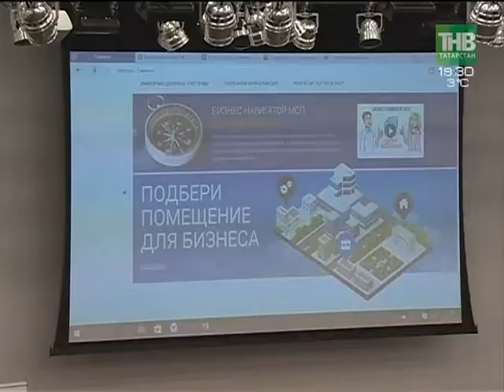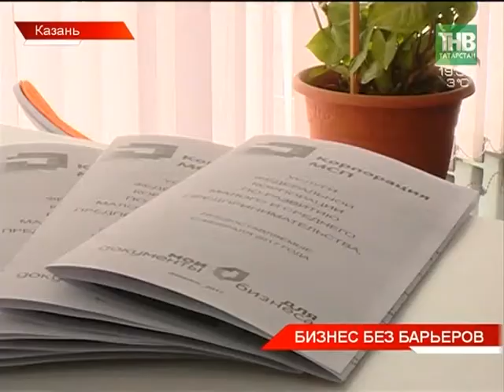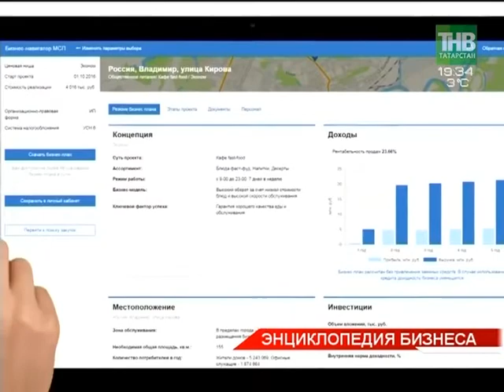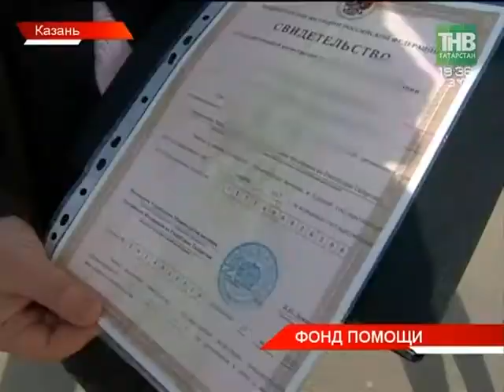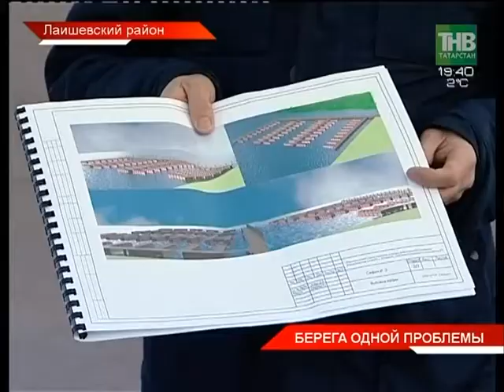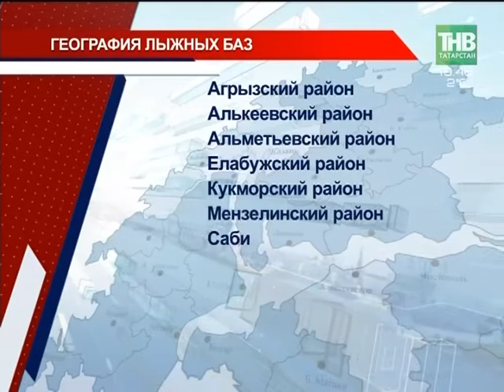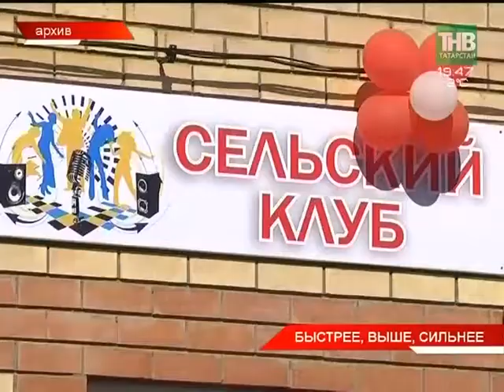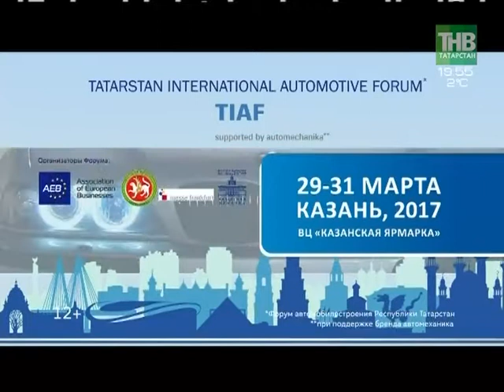Новости Татарстана 22/03/17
Результаты работы портала "Бизнес-навигатор".
Создан Фонд поддержки пострадавших клиентов «Татфондбанка» и «Интехбанка».
Местные жители поселка Атабаево Лаишевского района  против будущей пристани.
В Татарстане построят 11 новых лыжных баз.

Время выхода в эфир:
по будням, 8:00, 14:30, 19:30, 21:30; суббота, 19:30; 21:30
Координаты: